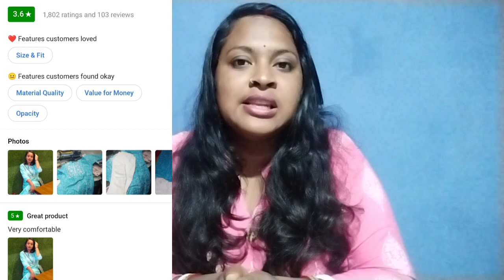Kurti & pant set under 500 || Flipkart summer session kurti & pant haul || Flipkart kurta review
I am so thankful for your kind support 🫶🫶🫶

♥️♥️♥️♥️Love from Odisha ❤❤❤❤

Pista Green kurti

Yellow kurti

Light Blue kurti

Kurti & pant set under 500
Flipkart haul
Flipkart summer session kurti haul
Flipkart kurta review
Flipkart kurti & pant review
Flipkart kurti & pants haul
Kurti & pants haul
Kurti & pant sets review
Shopping with snehanjali official
Flipkart pants haul
Flipkart kurti haul
Kurta & pants review
Flipkart dress haul